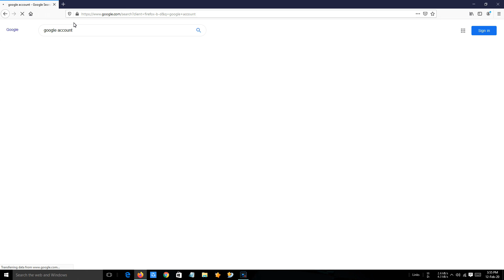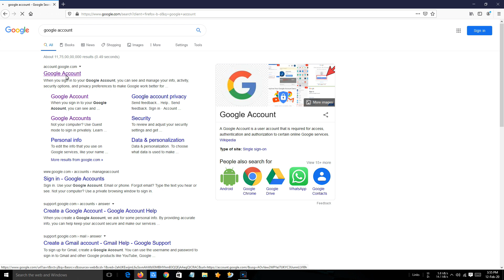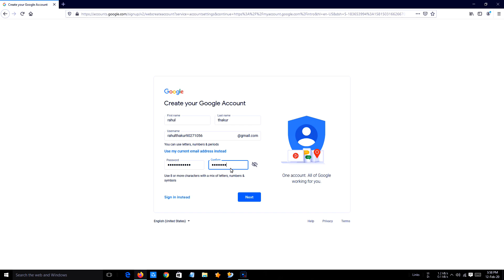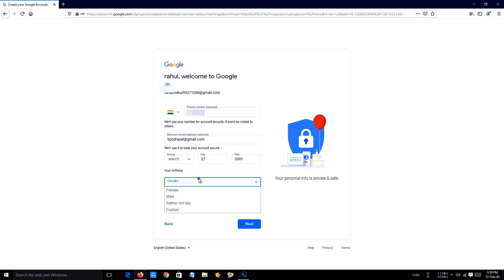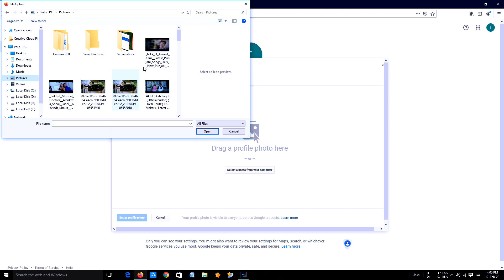🔴Gmail Id kaise banaye | How to create Gmail account in 2020 | Google account kaise banate hain 2020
Related keywords...
Google account kaise banaen
Google ID kaise banaen
Play Store ID kaise banaen
play store mein ID bharane wali kaise banaen
play store mein ID kaise banaen
Play Store chalu nahin ho raha hai usne ID kaise banaen
play store app chalate hain to create new account likha aata Hai
play store app bug fix create new account
Google account banane ka naya Tarika 2020
how to create new account on Google 2020
mobile mein Gmail ID kaise banaen
phone mein Google account kaise banaen
mobile mein Google account kaise banaen
YouTube channel ke liye Gmail ID kaise
Gmail id banane ka tarika
Google account banane ka tarika
how to create Google account in Hindi
how to create Gmail ID in Hindi
how to create Gmail account in Hindi
Google account ki ID kaise banate hain
how to create Google account in Hindi in mobile phone
mobile phone mein Google account banane ka bahut simple tarika
Gmail ID kivabe khulbo
Gmail ID making
Gmail id creating
Gmail ID kaise banaen
New mobile mein Google account kaise banaye
New Google account kaise banaen
New Google account kaise new
Google new account kaise banaye
Google account kese banate he
Gmail account kaise banaye
New Google account
New Gmail ID kaise banaen
New Google ID kaise banaye
How to create new Google account
How to new Google account
Create your Google account
Google account kaise banate hain
Google ID kaise banaye
Create new Gmail account
New phone me Gmail account kaise banaen
Mobile mein Google account kaise banaye
Gmail ID kaise banaye
How to make new Google account
New Google account how to make
Google account kaise banta hai
Gmail kaise banaye
Google ki ID kaise banaye
New account Gmail
Google account new
Google account new kaise banaen
गूगल आईडी कैसे बनाएं
@gmail new account
@gmail.com kaise bnaaye
New phone mein ID kaise

MY GEARS:-
TRIPORD FOR MOBILE

Keep Supporting...

Bhoopendra Pal